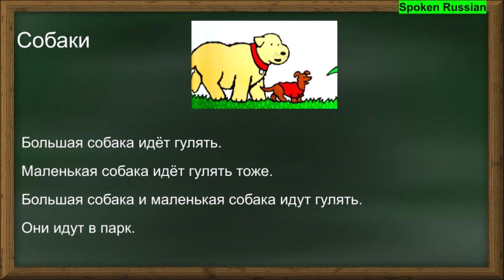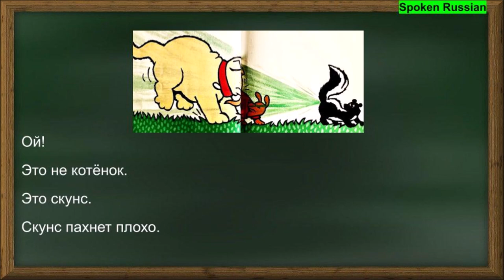Russian Audio Texts 38(Big Dog and Little Dog)